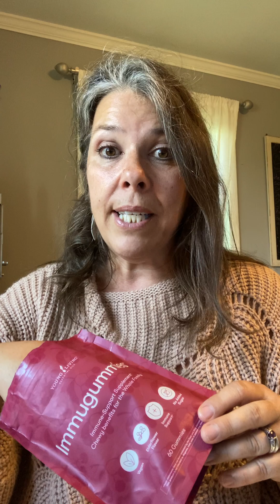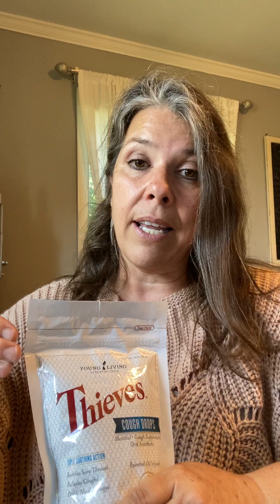PRE VEN TION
How to create a mindset of prevention and stay healthy all year around!